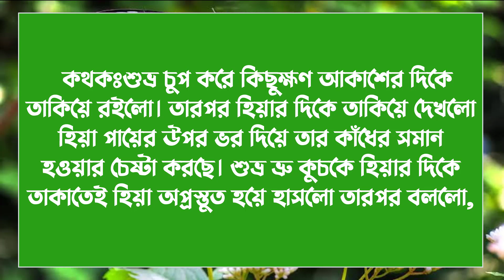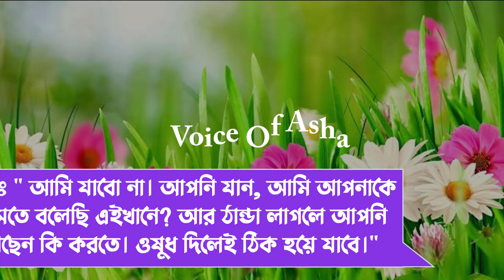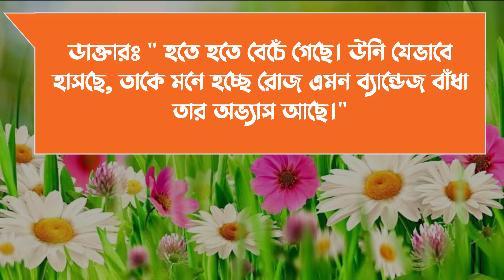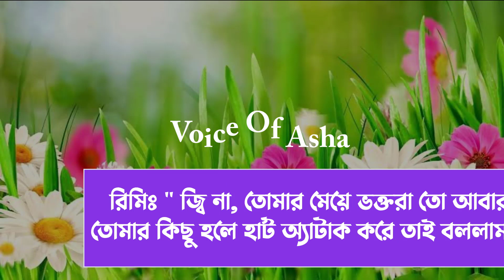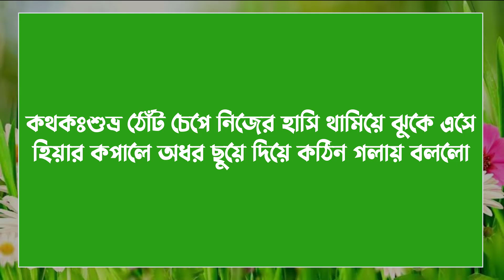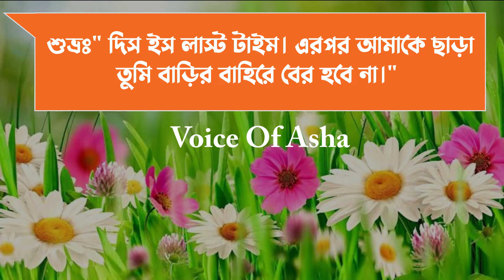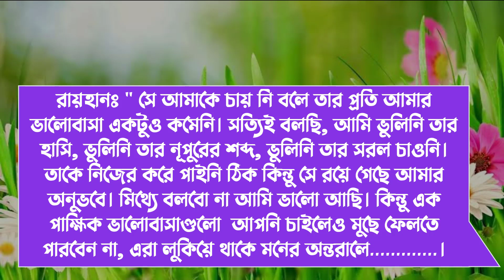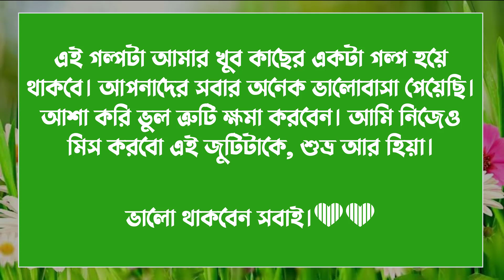এক বার বলো ভালোবাসি /The End/Romantic_vilen_lover/ft-Shamim/Shonalika/Ano / Ashik /Voice Of Ash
এক বার বলো ভালোবাসি /পাট ১/Romantic_vilen_lover/ft-Shamim/Shonalika/Ano / Ashik /Voice Of Ash

📒 •Story:-  এক বার বলো ভালোবাসি

🖋•Script:-   নীলা

🔰What'sApp:   👉